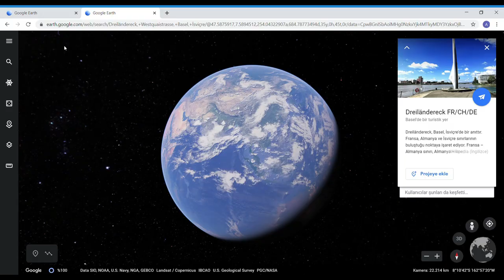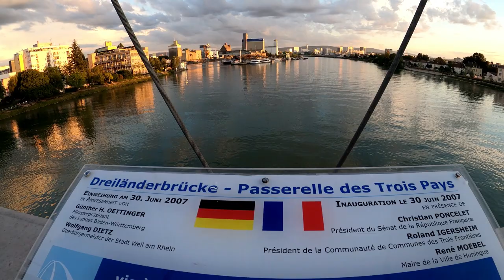yürüyerek 7 dakikada üç ülke gezmek dreilandereck üçülkeköşesi İsviçre-Almanya-Fransaortakyaşam